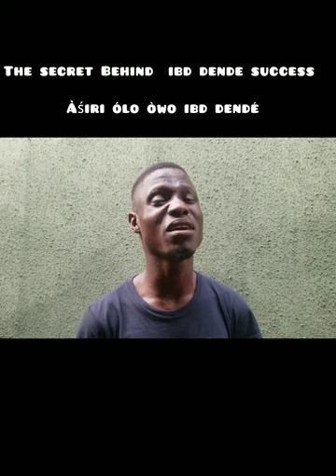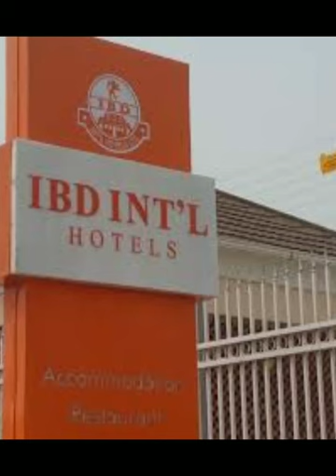IBD DENDE THE RICHEST MAN IN YEWA,THE SECRET OF HIS MONEY LEAKED OUT IN OJA ODAN…..👋👋👋👋